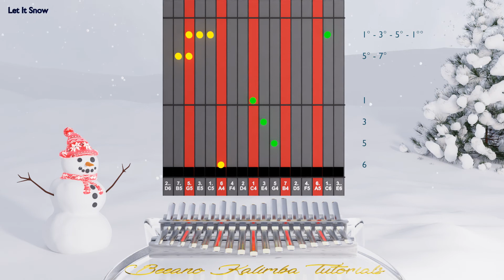Kalimba tutorial with tabs: Let It Snow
Learn how to play this wonderful winter song Let It Snow.
This famous song from 1945 was recorded by many artists including Frank Sinatra.